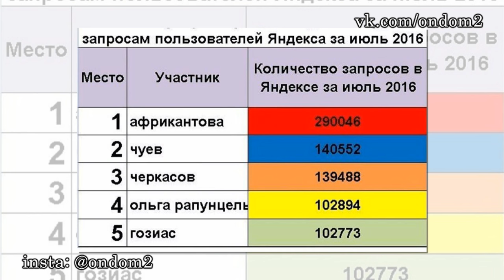Отдалась в машине! Последние новости дома 2 (эфир за 3 августа, день 4468)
Уважаемые зрители! Смотрите сегодня  на нашем канале эфир новостей дома 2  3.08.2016.Не забывайте смотреть эфиры дом 2 на ТНТ, так как в новостях обо всём не расскажешь. Сегодня  4468 день телестройки, а значит на ТНТ выйдут следующие выпуски проекта дом 2:   дневной эфир за 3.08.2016 (lite),  вечерний эфир за 3 августа 2016 ("Город любви") и  ночной   выпуск ("После заката"). Дневной эфир выходит в 9 утра, вечерний эфир в 23-00 и ночной ровно в полночь.